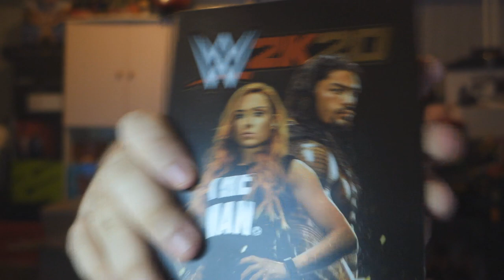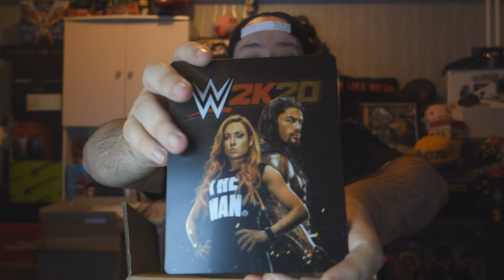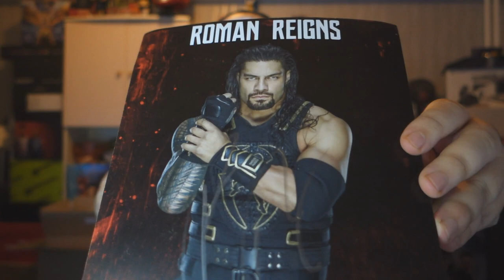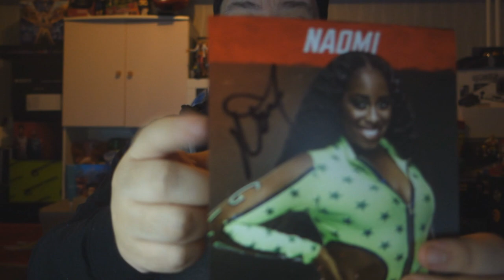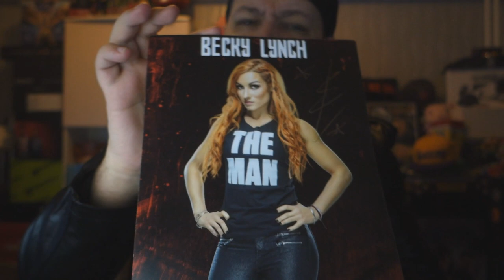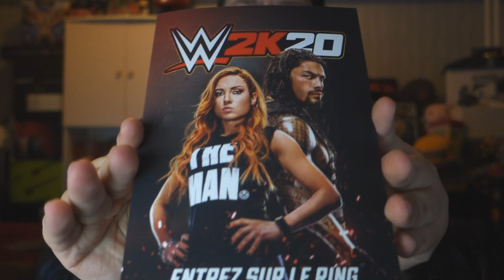Mes cadeaux de Noël exclusif WWE 2K20 !!! (Pour vous aussi)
Hello les petits loups, on se retrouve aujourd'hui pour
 un déballage exclusif de Noël concernant WWE 2K20 !